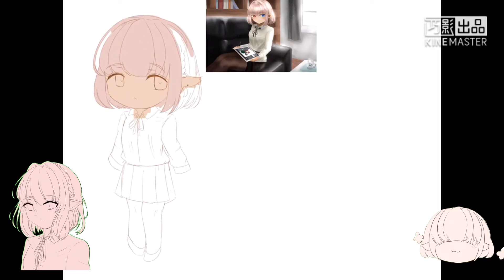【Speedpaint IbisPaint ♪】—人設圖+莫名奇妙的小動畫（很隨便⋯⋯認真一點畫好嗎？